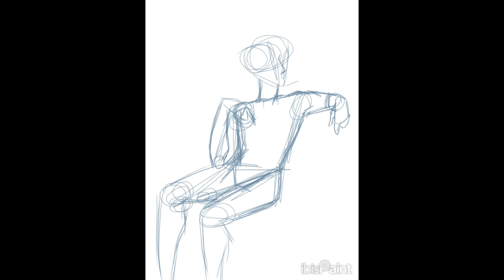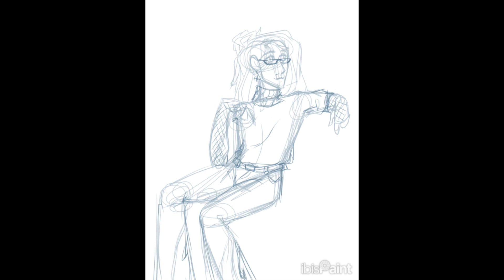THE END IF THIS VIDEO WILL SHOCK YOU!!! (NOT CLICKBAIT)💥😱😱💥💥😱🔥🔥🔥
UHHH NOT CLICKBAIT

Idk man my friend chose the title

Enjoy this little sketch